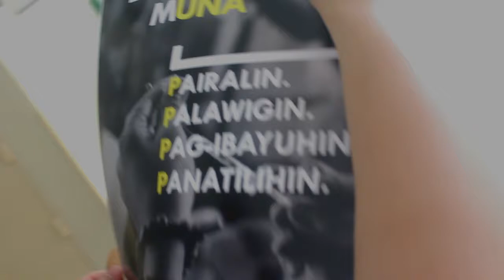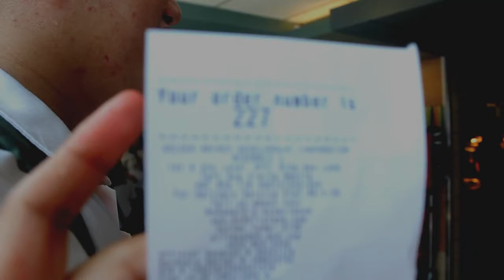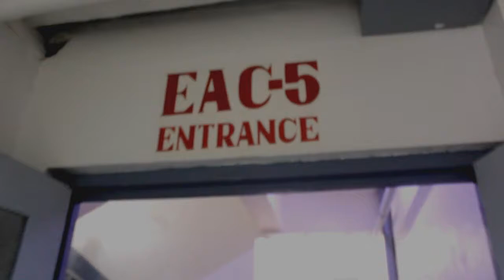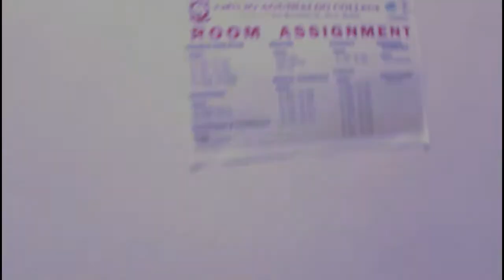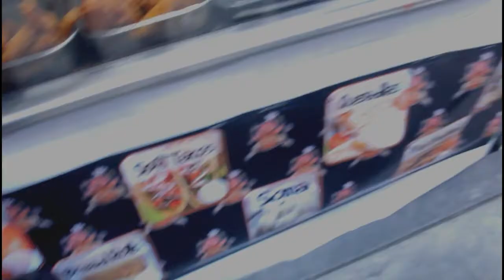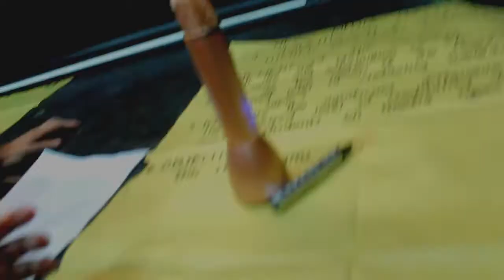THESIS DEFENDED NA SI CL! + STATUS NG EAC AFTER LINDOL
Kung nakaya ko, makakaya mo rin.